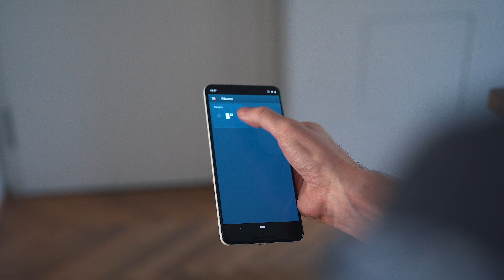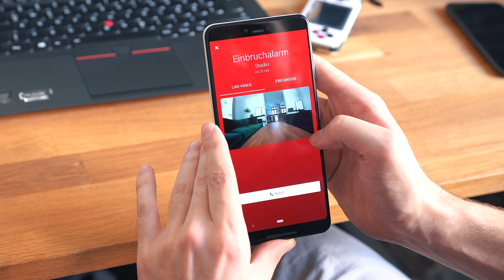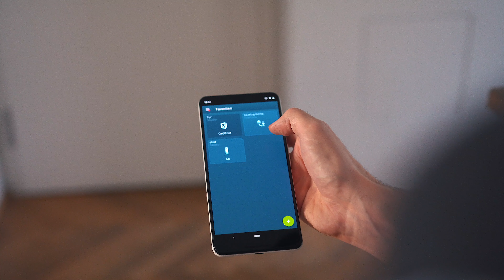Smart Home Sicherheit Einsteigerpaket (Bosch Smart Home Premium Set Sicherheit)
In unserem heutigen Video schauen wir uns das Smart Home Sicherheit Einsteigerpaket von Bosch an. Wir erklären dir, was die verschiedenen Produkte tun und wie du den Start in die Smart Home Sicherheit schaffst.